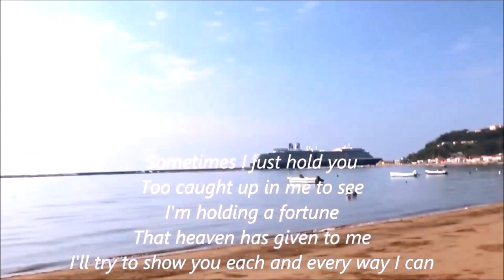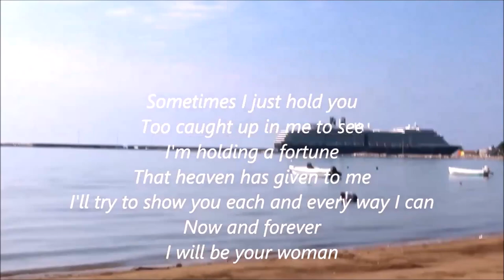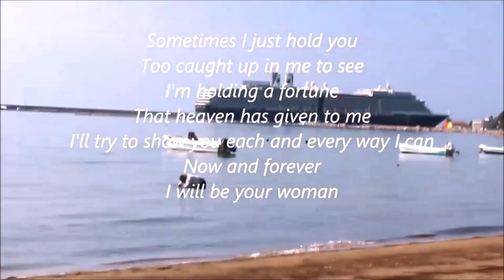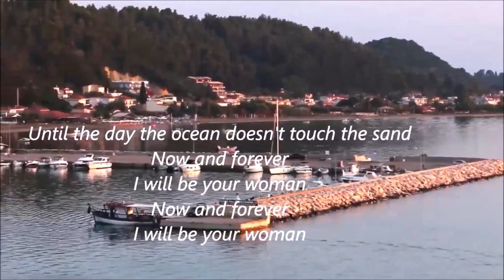KATAKOLON - Greece - Olympia History - Summer 2017- Let's travel with me